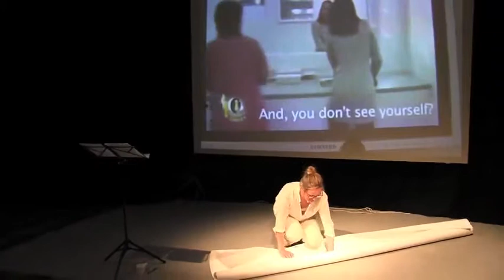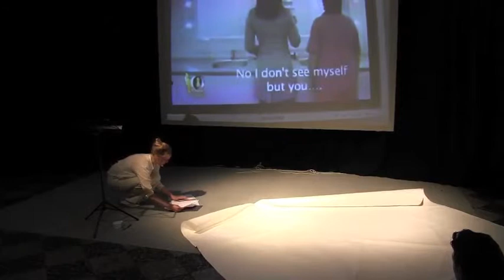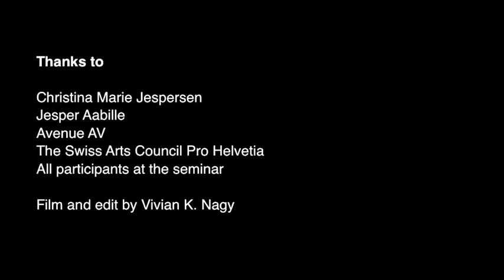Overgaden LECTURES // Christina Marie Jespersen: Where Is the Zebra III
From the conference Overgaden LECTURES: ‘Lecture Performance – Between Art and Academia'

7-9 June 2013

Christina Marie Jespersen: 'The White Zebra III'
This lecture performance is a continuing research on language, people, and the stage. It is a tribute to imagination, expan- sion and fugitive animals. Furthermore, it is about ghosts, revolutions and transport systems, representation and authenticity – and eventually about reason, faith and galaxies. But first and foremost it is about a text that was written in the distant past, but happens in the present. It is about the gap between written and spoken lan- guage. It is about temporal gaps and spatial gaps. It talks of divisions, and performs an attempt to bridge these divisions, topple the walls, cross the borders.